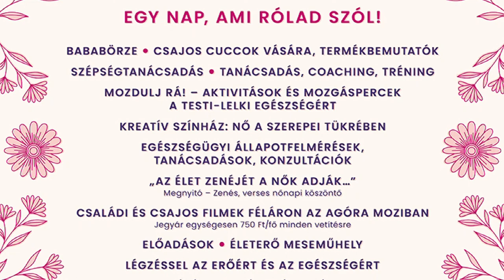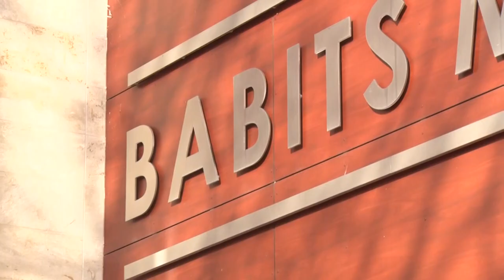Színház, családi programok, kiállítás, koncert, előadás, hangverseny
A Babits Mihály Kulturális Központ a következő hetekben is bővelkedik a jobbnál jobb program lehetőségekkel.